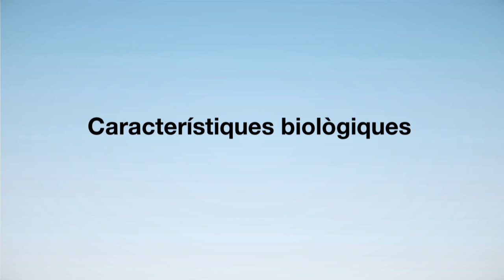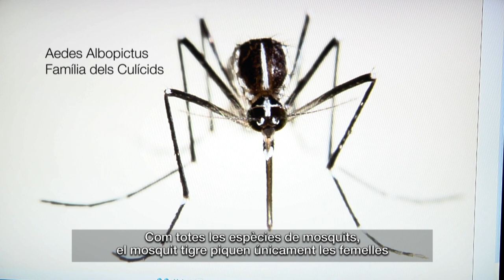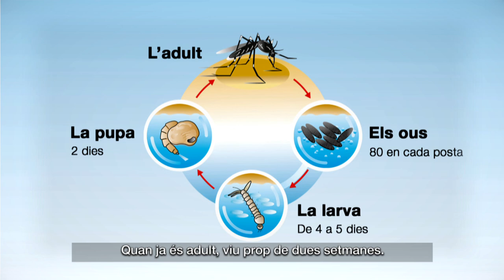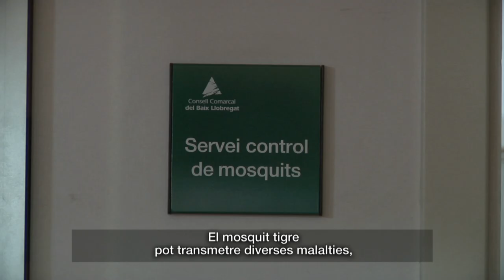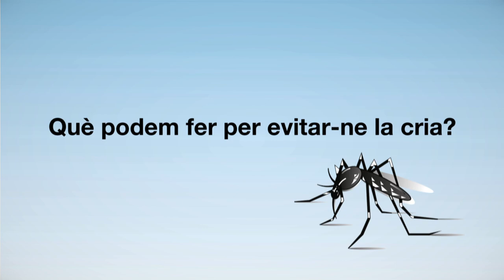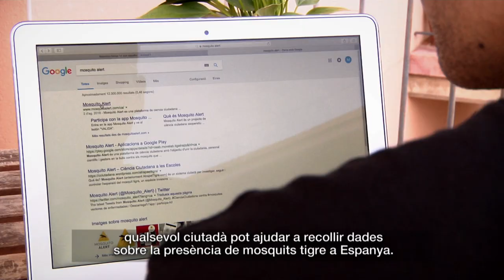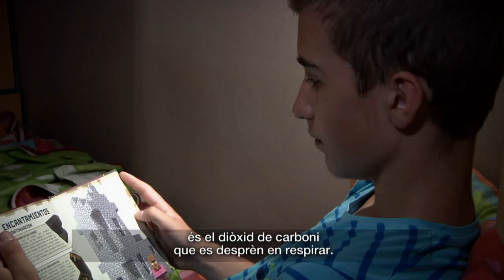Al mosquit tigre ni una gota d’aigua!” (versió llarga)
Material que el Servei de Salut Pública ha elaborat, en el marc del conveni de col·laboració amb el Servei de Control de Mosquits del Consell Comarcal del Baix Llobregat, amb l’objectiu de sensibilitzar la ciutadania i minimitzar els riscos derivats de la presència de mosquits, en especial del mosquit tigre.